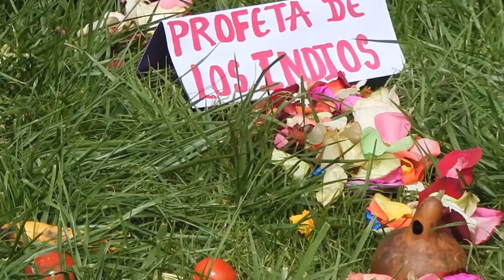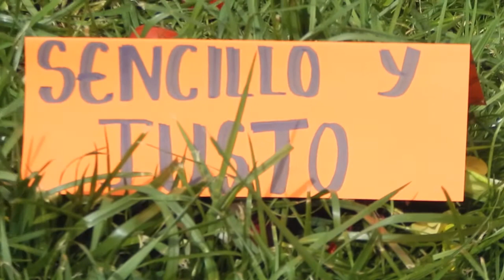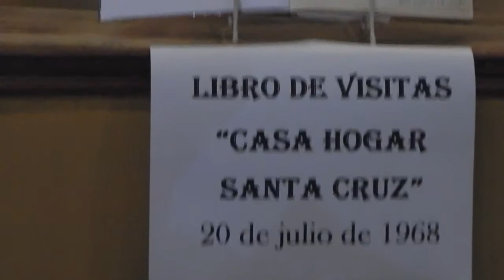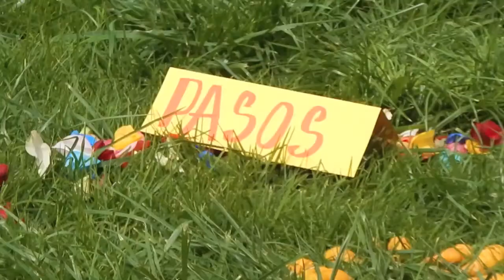30 ANIVERSARIO DE LA MUERTE DE MONSEÑOR LEONIDAS PROAÑO_31 DE AGOSTO 2018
El 21 de Mayo 2018, la Diócesis de Riobamba, dió inicio a la Celebración del 30 Aniversario de la muerte de Mons. Leónidas Proaño ( 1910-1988), Obispo de Riobamba (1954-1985), y los 50 aniversario de la Creación de la Casa Hogar "Santa Cruz".